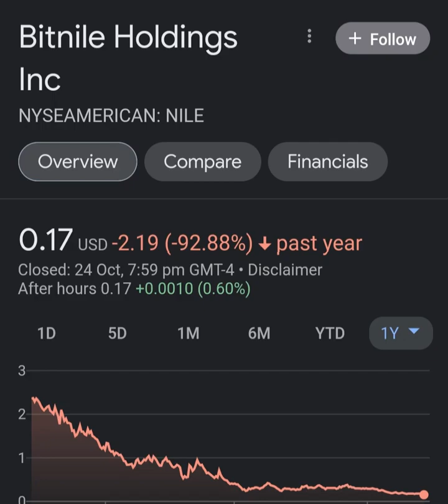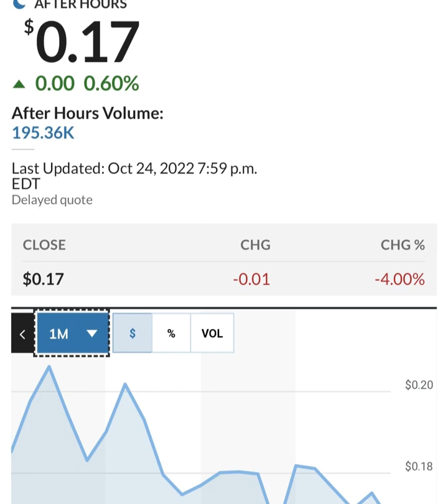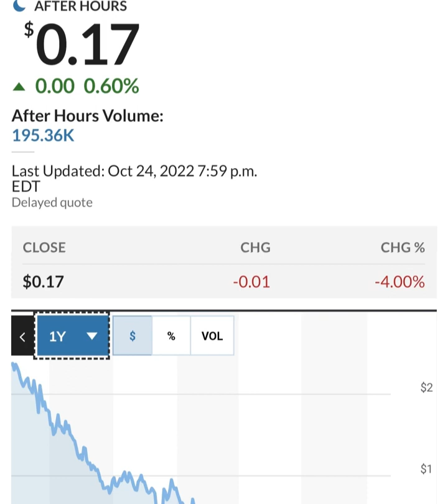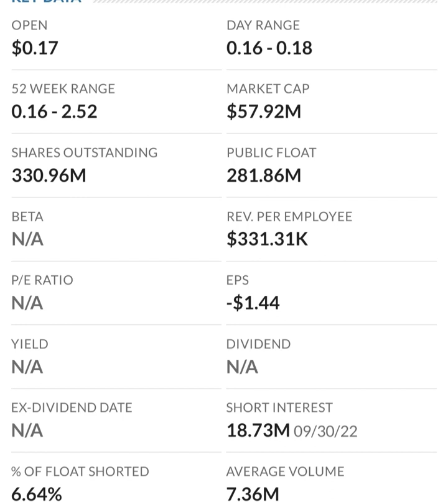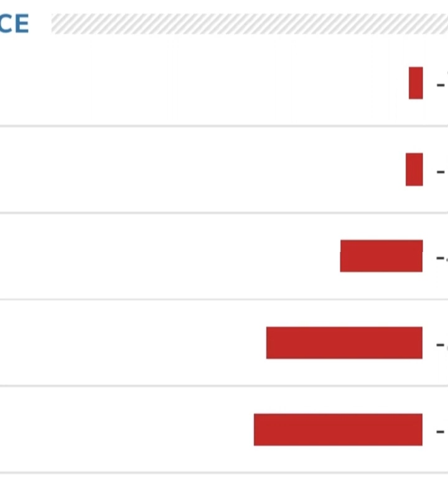🚨 NILE Stock Bitnile Holdings NILE STOCK PREDICTIONS NILE Stock Analysis STOCK MARKET NILE